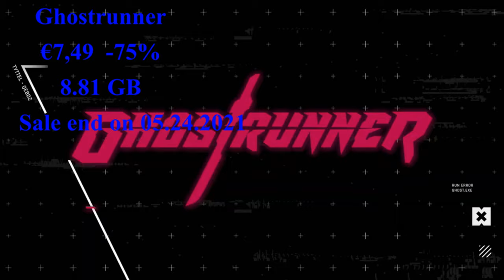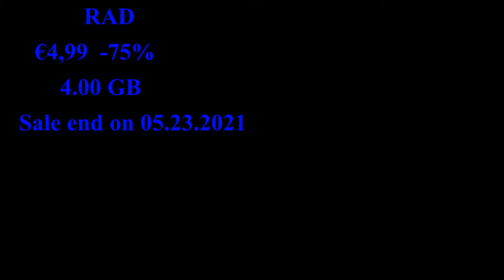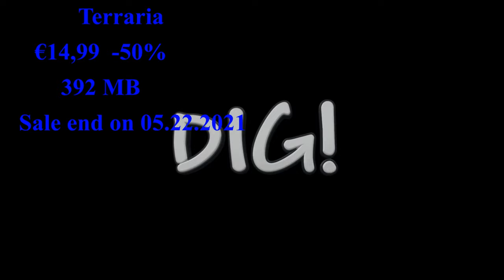Insane Eshop Deal ⚜️ Dont Miss it 🎮 To The Of May Sale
All games are on Sale to 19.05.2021

🎮 Ghostrunner
      - 75%
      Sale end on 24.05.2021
      -  00:24

🎮 Animus
     - 60%
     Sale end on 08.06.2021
     - 1:11

🎮 Gear Club Unlimited
       - 80 %
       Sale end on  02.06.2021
       - 2:26

🎮 RAD
       - 75 %
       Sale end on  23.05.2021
       - 3:37

🎮 Animus : Harbiner
       - 70 %
       - 5:29

🎮 Terraria
       - 50 %
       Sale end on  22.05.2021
       - 5:59

       📀 Music made by : Aim to the Head

            extra tags - algorithm staff